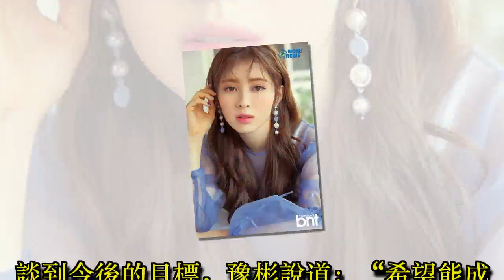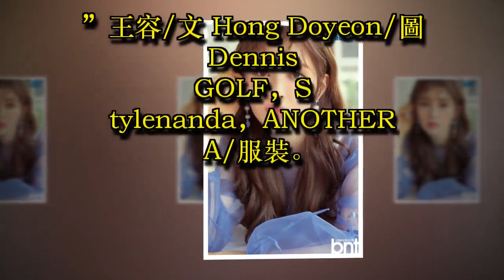UNI.T豫彬拍bnt寫真 談目標希望成為全能idol